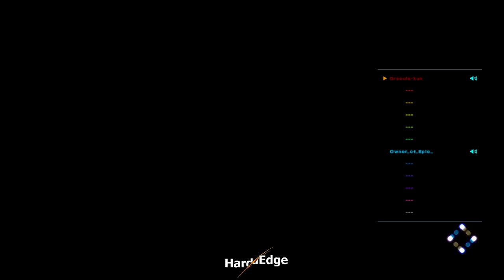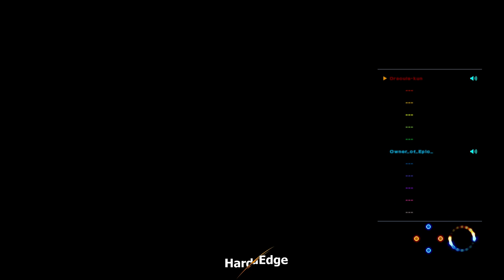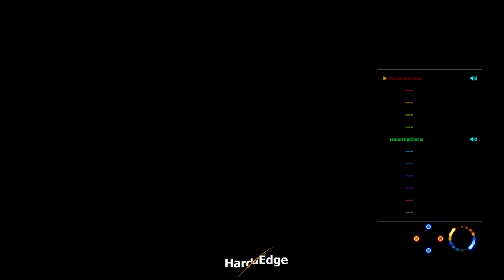KOF XIV - King of Lobby 18.09.2016 - Part 1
Die erste King of Lobby in KOF XIV mit Dracula, KenDeep, Sinjul, Owner, Mefistopheles, Anthic, Machmanmo, c0ldMT und hlcws.